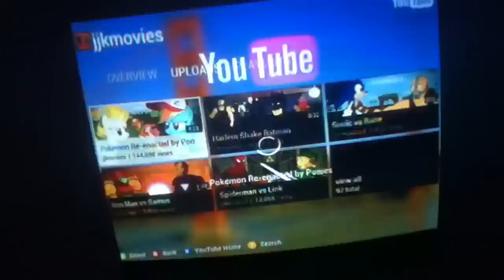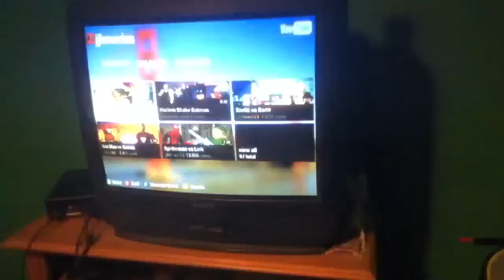Dude react to Pokemon Re-enacted by Ponies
Original vid by jjkmovies and special thanks to TheBigRob729 for the suggestion pretty funny on reacting 2 so check him out 2 ponymon!!! LoL